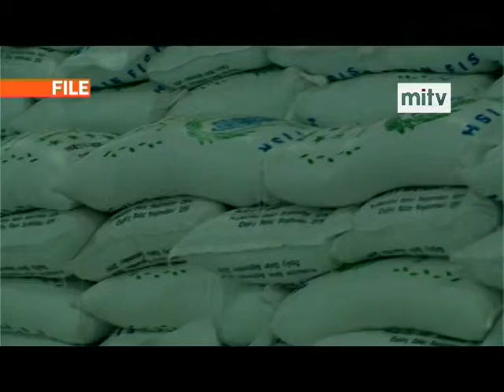mitv - Quality Control: MRF Plans to Hold Press for Recent Issue of Exported Rice